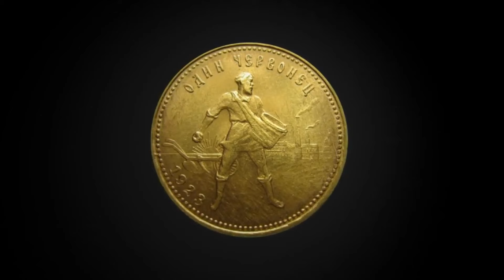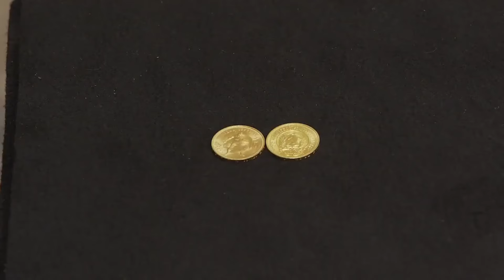Редкая и дорогая монета. Червонец "Сеятель" 1923 года | Заметки нумизмата